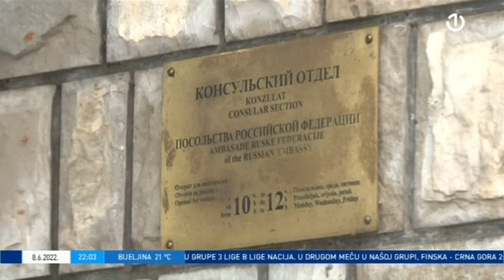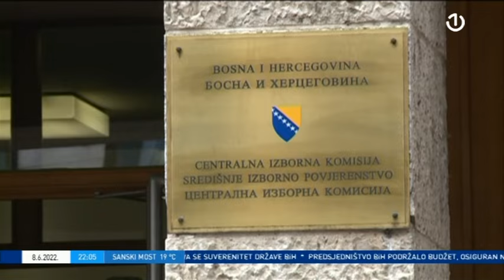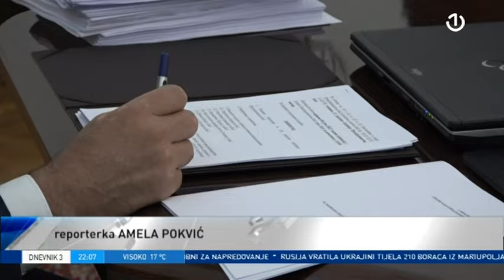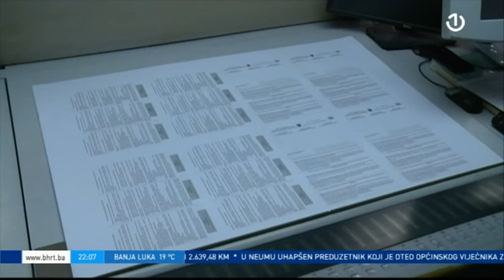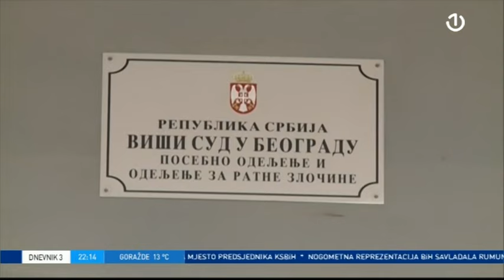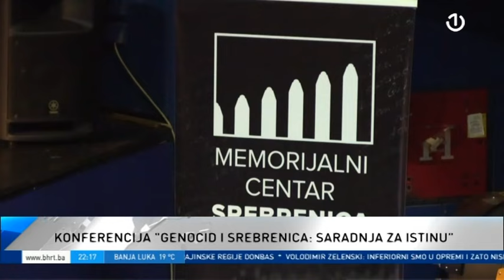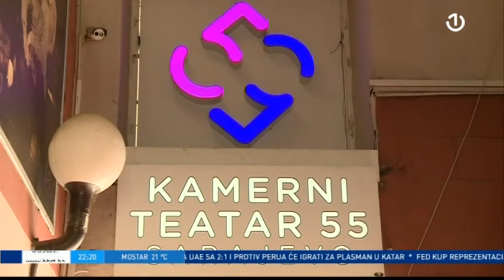Dnevnik 3 - 08.06.2022.